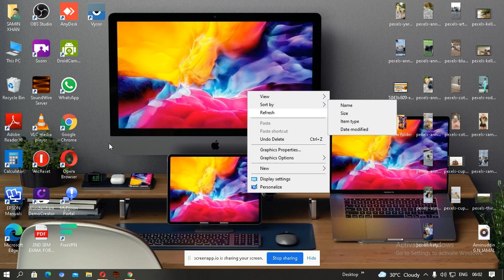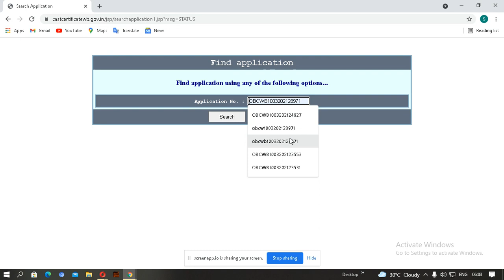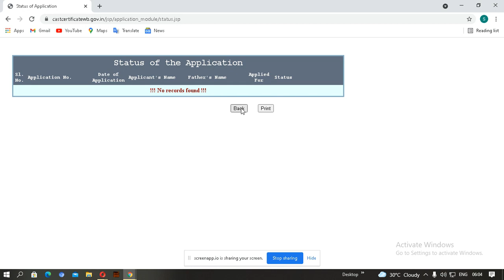How to check SC/ ST/OBC Caste Certificate Application status in Bengali# Caste Certificate details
how to check status SC/ST/OBC certificate  on your mobile.
কীভাবে SC/ ST/OBC Caste Certificate status ‍চেক করবেন।
How to check SC/ ST/OBC Caste Certificate Application status in Bengali

cast certificate online application
caste certificate document list
caste certificate documents
cast certificate ke liye documents
caste certificate apply documents
caste certificate document,documents required for caste certificate
documents required for obc certificate in west bengal
cast certificate document
caste certificate documents in wb
sc st obc certificate documents
2021 cast certificate documents list
documents for caste certificate
caste certificate required documents
caste certicate document

How to check SC/ ST/OBC Caste Certificate Application status in Bengali# Caste Certificate detailsHow to check SC/ ST/OBC Caste Certificate Application status in Bengali# Caste Certificate details